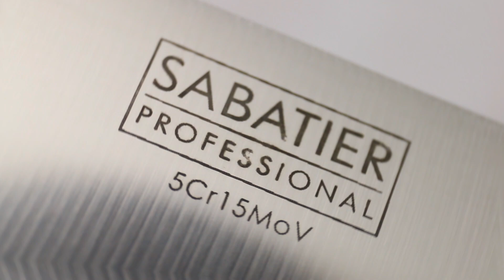Transform Your Cooking with Sabatier Professional 5-Piece Razor-Sharp Stainless Steel Knife Set!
This Sabatier knife block set comes with five knives tailored to handle all your kitchen needs – a paring knife for precise peeling and trimming, an all-purpose knife for everyday slicing and dicing, a carving knife for perfectly thin meat slices, a chef’s knife for heavy-duty chopping and mincing, and a bread knife for clean, effortless cuts through crusty loaves. With this set you'll feel empowered and confident, knowing you can tackle any recipe with ease.

Head to our Amazon store to get your hands on this amazing set! ⬇️

Legendary Knifemakers Since 1838

The story starts in 1820 when John Taylor founded a small pocketknife & edge tools workshop in the very heart of Sheffield, the ancestral home of cutlery in Great Britain. As was normal back then, makers would seek the use of a symbol by which their products would be recognised, even by those unable to read. In 1838 Taylor was granted the "Eye Witness" trademark for his goods, accompanied by an illustration of an all-seeing eye, hence the Eye Witness name that exists to this day.

Taylor’s Eye Witness Amazon Store